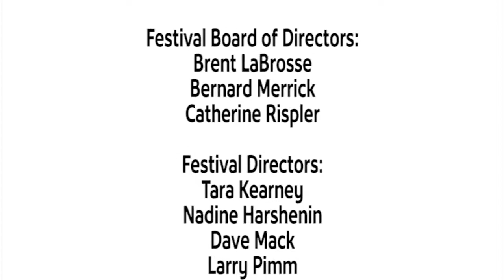The Red Deer Festival of the Performing Arts: Performer's Showcase